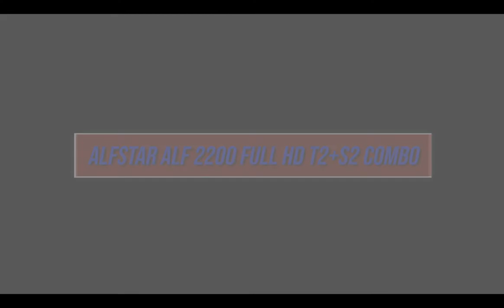ALFSTAR ALF 2200 Full HD T2+S2 COMBO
This is a Decoder,
1080 Full HD
Come pick yours for the better quality view.
, it will directly take you on this direct decoder,
You can also chat with us to make it more easier, you can either use our chat box on our